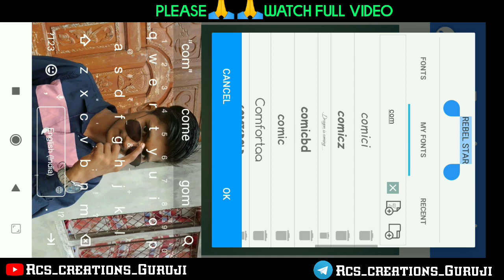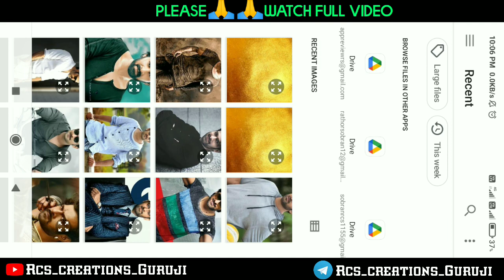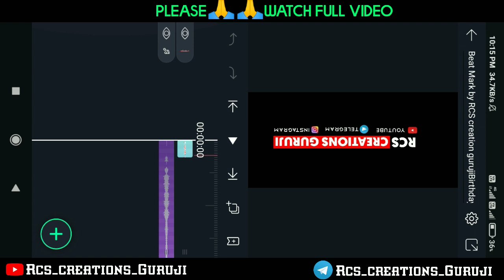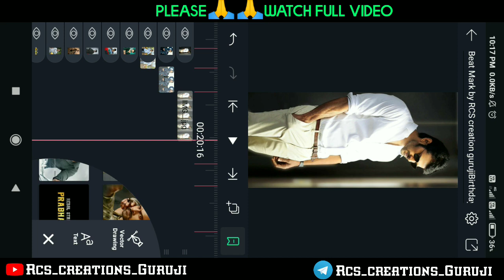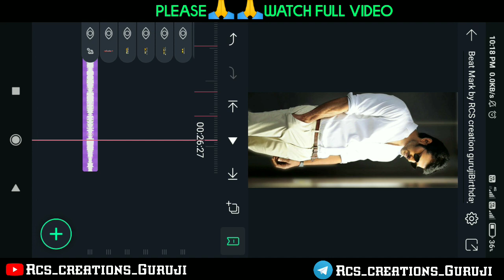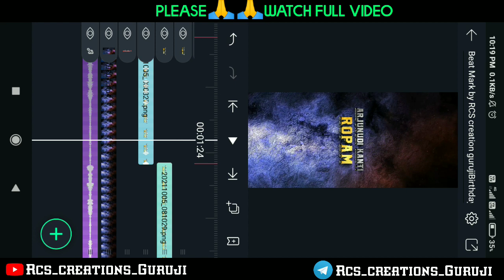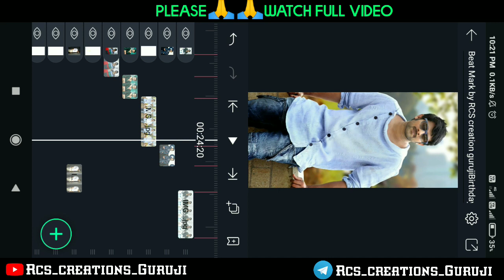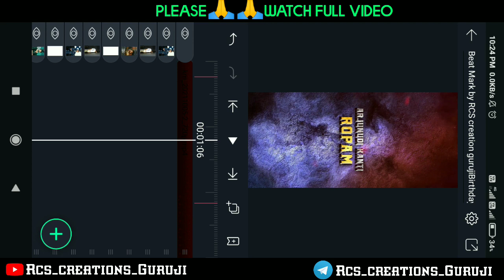Happy Birthday Video Editing in Alight motion Trending video editing in kinemaster birthday Editing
Hii

how to make birthday video editing 2021 birthday banner editing happy birthday

Prabhas birthday video editing, Prabhas birthday WhatsApp status

birthday video background
birthday video status
apna janmdin ka video kaise banaen
अपने जन्मदिन पर वीडियो कैसे बनाए अपने फोटो के साथ